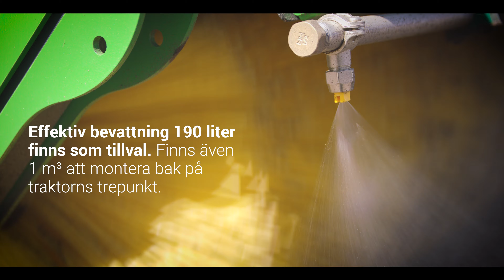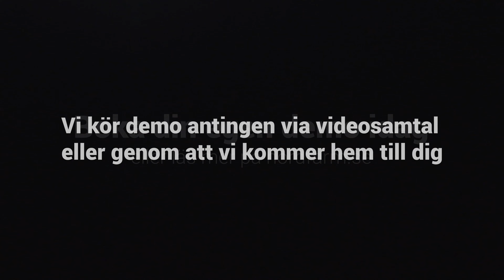SAMI - Sopborsten HB3000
Samis nyhet (2020) sopborsten HB3000 med en arbetsbredd på 3000 mm och med en borstdiameter på 900 mm. Fjäderupphängd borste som följer marken med hög precision. Bevattning som effektivt eliminerar dammbildning. BOKA DIN DEMO AV SAMI HB3000 på